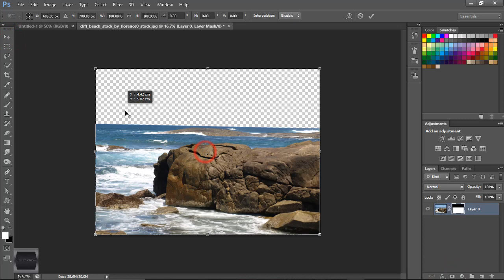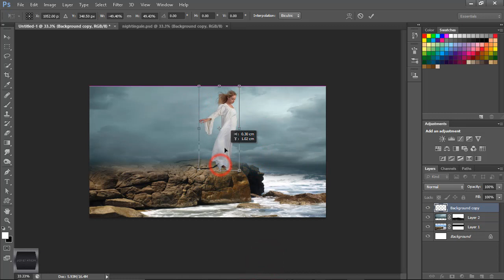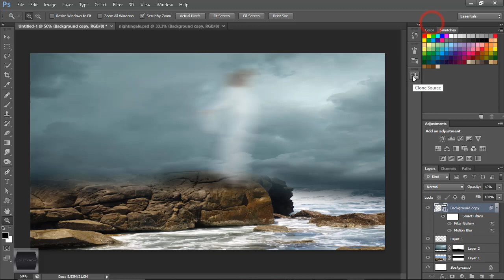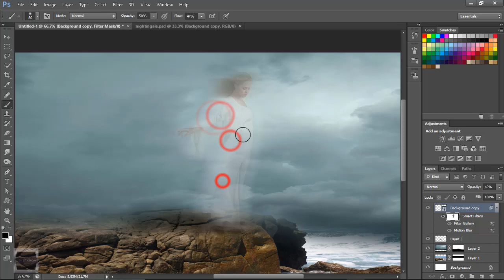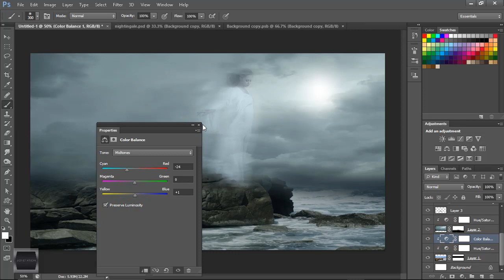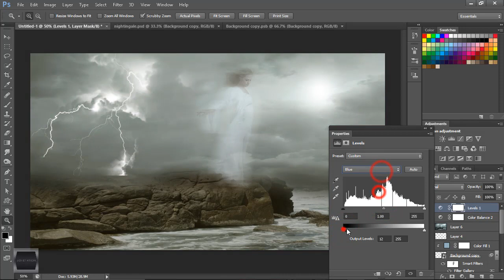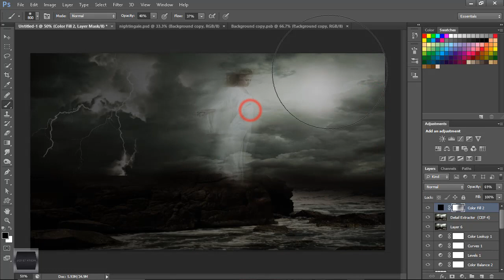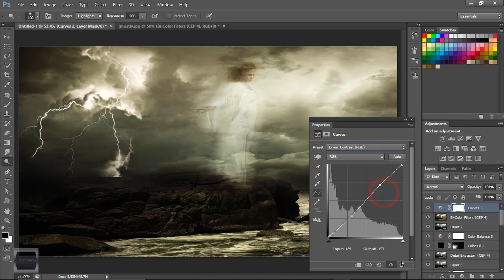The Ghost of You | Photo Manipulation (Speed Art)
In this Speed Art Adobe Photoshop Tutorial, I show you how to create a Ghostly image in CS6. All the links and info are provided below.

Sex Whales & Fraxo - Dead To Me (feat. Lox Chatterbox)